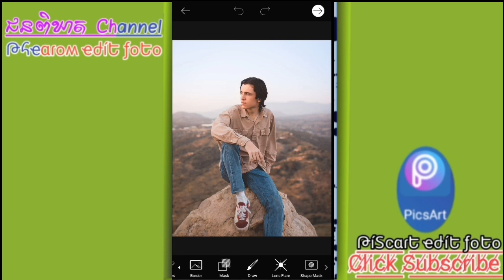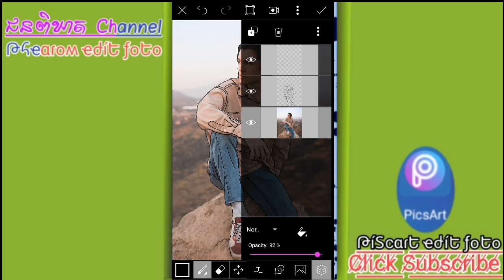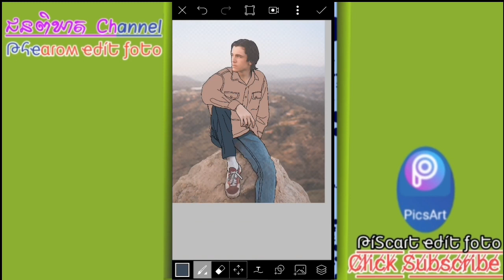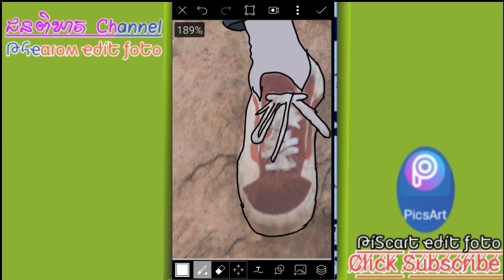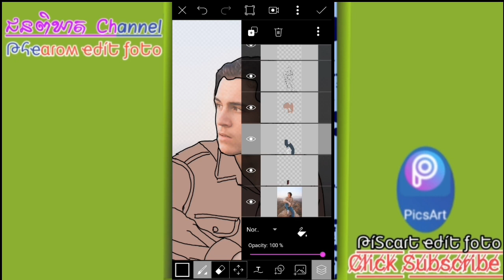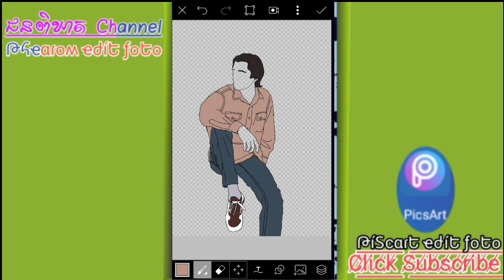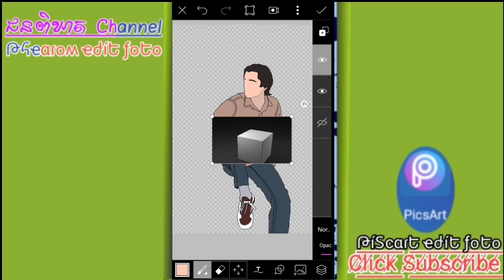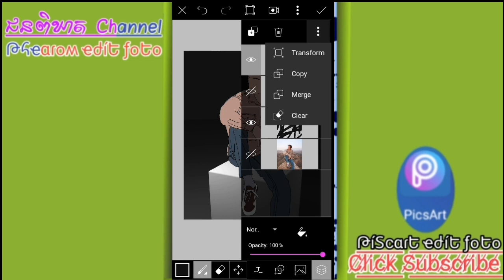របៀបធ្វើរូបតុក្តា | picsart Cartoon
វីដេអូនេះប្រាប់អ្នកអំពីរបៀបកែរូបទៅជារូបតុក្តា